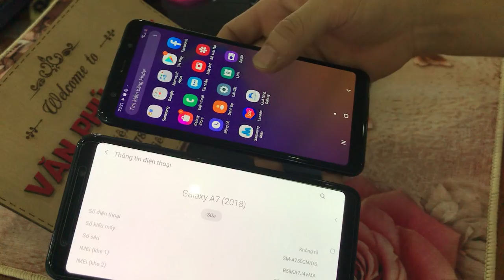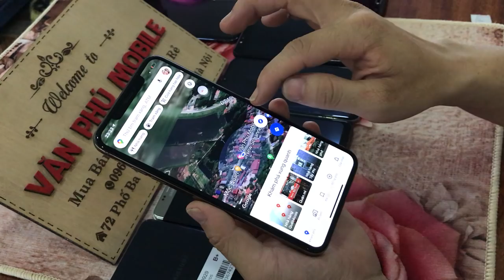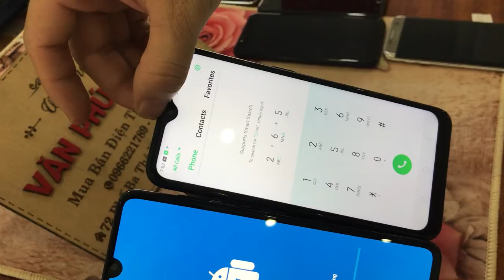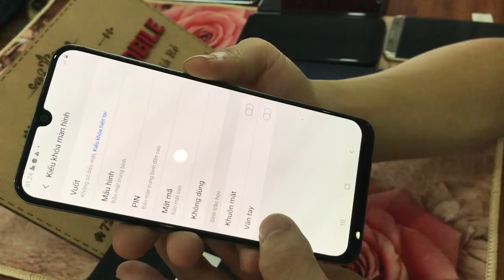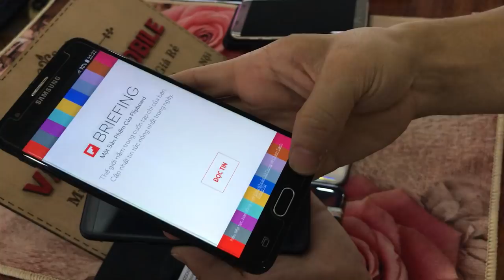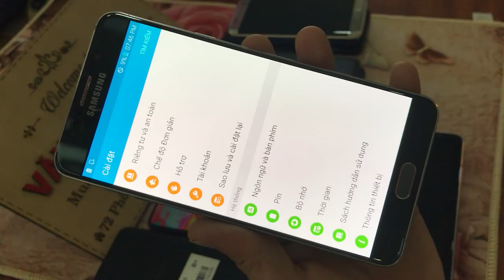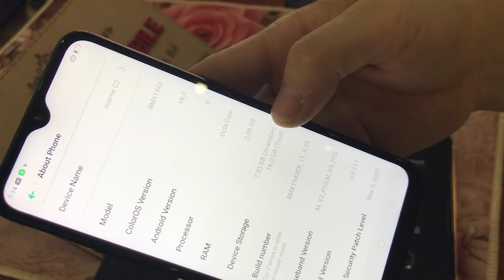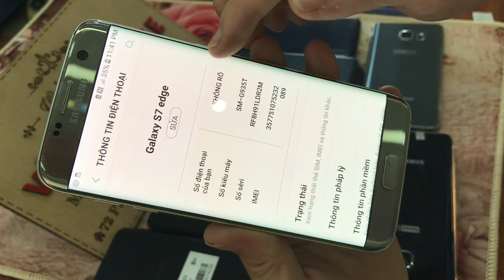Thanh Lý Điện Thoại Cũ Giá Rẻ Samsung A70 A50 S7e Not5 J7prime A7 2018 Oppo VIVO Giá rẻ 09/09/2020